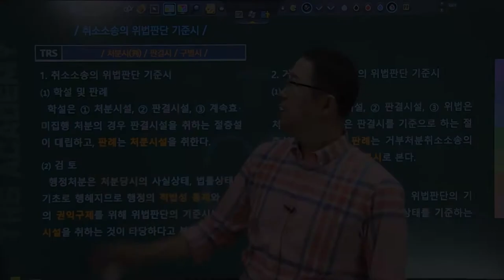#191 취소소송의 위법판단 기준시